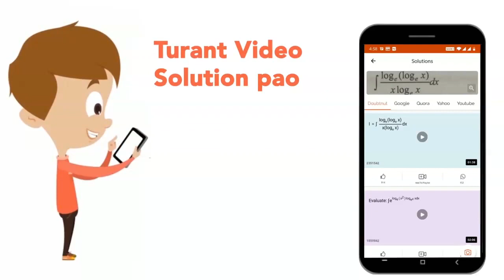Two circular disc of same mass and thickness are made from metals having densities `rho_(1)` and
Two circular disc of same mass and thickness are made from metals having densities `rho_(1)` and `rho_(2)` respectively. The ratio of their moment of inertia about an axis passing through its centre is,